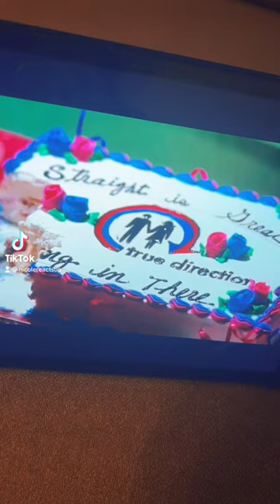But I’m A Cheerleader - The Girls Fake it Til They Make It [RECAP PART 21]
But I'm a Cheerleader is a 1999 American satire comedy romantic teen film directed by Jamie Babbit in her feature directorial debut and written by Brian Wayne Peterson. Natasha Lyonne stars as Megan Bloomfield, a high school cheerleader whose parents send her to a residential in-patient conversion therapy camp to "cure" her lesbianism. The supporting cast includes Clea DuVall, Cathy Moriarty, RuPaul, and Melanie Lynskey. The film, which has developed a cult following, is noted for its satirical style and is generally considered to be one of the best LGBT films ever made.